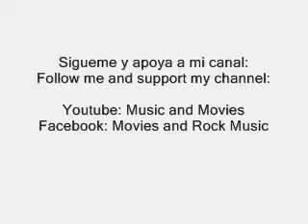Shine On by Jeremy Black 🎶🎶🎶 (musica sin Copyright)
Shine On by Jeremy Black
Título de la pista: Shine On
Género: Dance y electrónica
Ánimo: Romántica
Artista: Jeremy Black
Licencia: Youtube